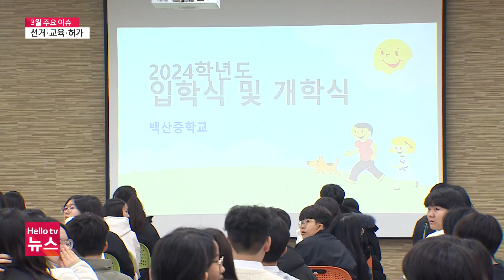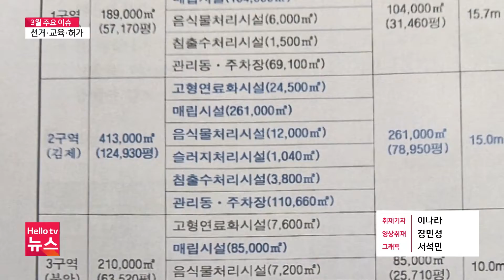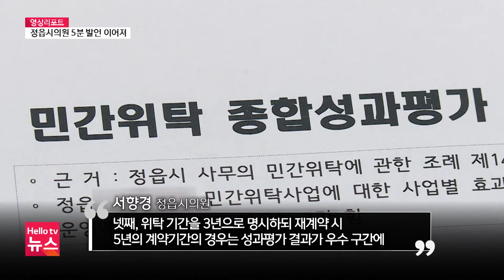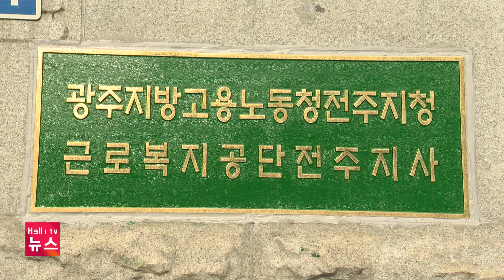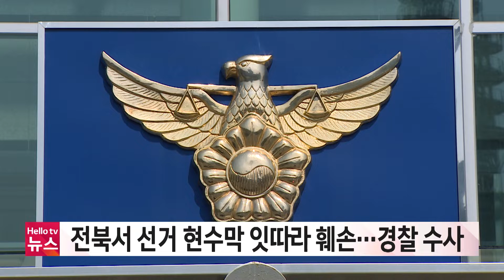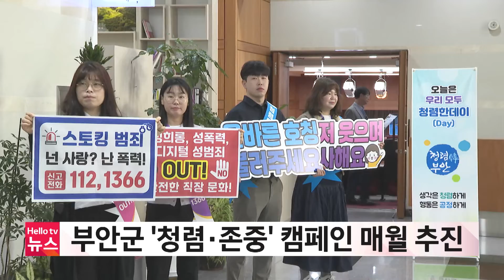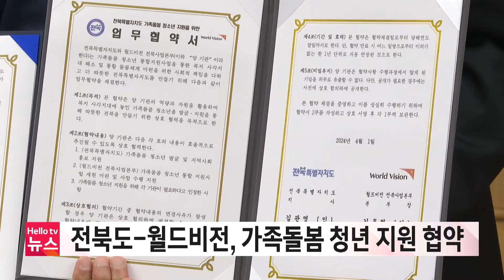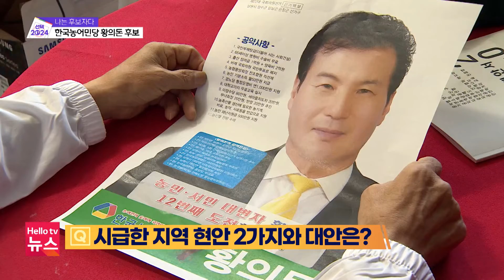직원 갑질 논란 순정축협 조합장 실형ㅣ[풀영상] 헬로tv뉴스 전북 2024년 4월 2일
1. 직원 갑질 논란 순정축협 조합장 실형
2. "10년 이상 계약 업체 45% 개선 필요"
3. 3월 전북 이슈 선거·교육·허가
4. 선거 현수막 잇따라 훼손…경찰 수사